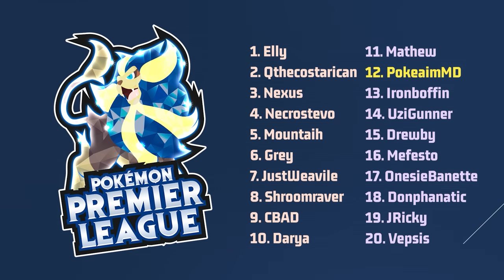I joined a Pokemon Draft League to Defend my Title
The LA Wakers return for Season 3 of the PPL Pokemon Draft League!

asfgerthrrth Enjoy!